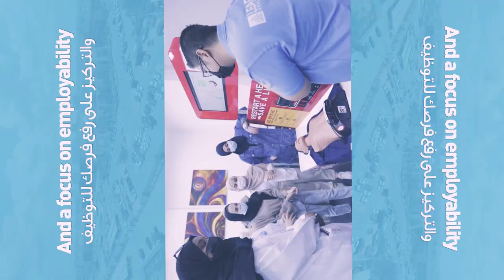Be Ready For The Future With Ajman University! Admission is Open Now!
Established in 1988 as the first private university in the GCC, Ajman University (AU) was also the first university in the UAE to admit expatriate students. Our institution continues to be a pioneer for inclusion, innovation, and social impact.

The 2023 QS World University Rankings lists AU as one of the top 651-700 universities globally, with the 4th most international students and 7th most international faculty among institutions worldwide! For employer reputation, AU is ranked 2nd best in the UAE among private universities and 3rd best among all UAE-based universities.